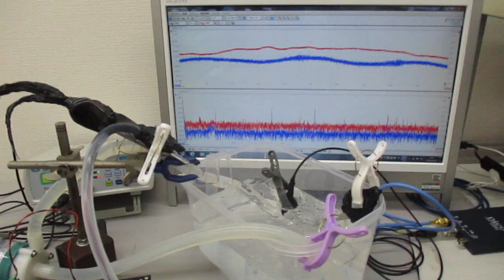超音波シャワー（流水式超音波制御）技術 Ultrasonic-labo